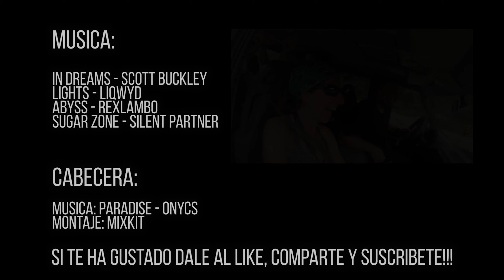Theth Express, del Lago Koman a Theth en el día 🛳️🚐🚶🏻🚶🏻‍♂️| 🇦🇱 Albania 04 | LowCosTravellers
Theth Express, Ferry del Lago Koman a Fierzë y ruta de Valbona a Theth en el día | Albania 04 | LowCosTravellers

No podía faltar en nuestra visita a Albania su trekking por excelencia, aunque nosotros lo haremos un poco a nuestra manera... Este trekking originalmente consiste en un viaje de tres días para atravesar los Alpes albaneses, se suele iniciar desde la ciudad de Shkoder, donde se cogería un bus que va al lago Koman, donde en ferry remontaríamos el cañón para desembarcar en Fierzë, desde donde otro bus nos llevaría hasta Valbona, donde ya a pie atravesaríamos un paso de montaña hasta el pueblo de Theth, donde y concluiríamos el trekking con el último bus que nos devolviese a Shkoder.

Nosotros lo que haremos será cruzar en ferry con la furgoneta desde el embarcadero del lago Koman hasta Fierzë, donde continuaremos en furgo hasta Valbona, y ahí dejaremos la furgo para ir a Theth y hacer un par de noches allí en una guesthouse, para poder disfrutar de la naturaleza del valle, y finalmente retornar por el mismo paso de montaña a Valbona y recuperar la furgo.

El embarcadero para coger el ferry es bastante caos, pero pudimos subir la furgo al ferry y eso sí, el viaje en el ferry merece mucho la pena. Aun estando el día nublado e incluso chispeando algo de lluvia momentáneamente, es un viaje espectacular en el que atravesamos el cañón que forma el río en esta zona casi despoblada en su totalidad.

Tras desembarcar en Fierzë rápidamente nos ponemos en marcha con la furgo, ya que el plan es llegar en el mismo día a Theth para aprovechar el día de lluvia y ya estar allí para el siguiente. La carretera es buena y los paisajes agradables, y lo que es impresionante es el abocar el valle de Valbona, donde ya apreciamos su carácter alpino, flanqueado por inmensas montañas de caliza.

Tras aparcar la furgo al fondo del valle nos preparamos para el trek, sobretodo mentalmente, ya que ya esta lloviendo, pero ya sabíamos a lo que veníamos, hoy es el día de penar para llegar a destino, y en cualquier caso la ruta la podremos disfrutar en condiciones a la vuelta ya con buen tiempo. Ahora lo que toca es ponerse toda la ropa impermeable y echar a andar. La ruta para atravesar el alto no es complicada, pero se salva bastante desnivel por lo que para hacerla hay que estar algo en forma. Hacemos la ruta rápido y a pesar del tiempo disfrutando de ella. Ya de noche y empapados llegamos a la guesthouse

CABECERA:
Mixkit.com